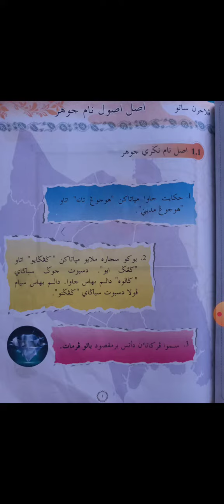Kesultanan Islam Johor Darjah 2 - Asal Usul Nama Johor SAKNJ(Bahagian 1)